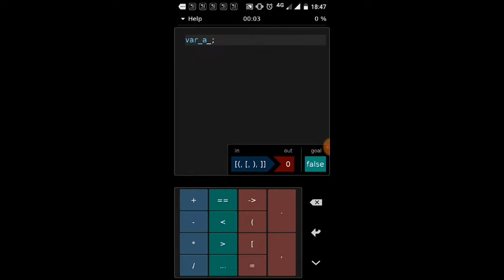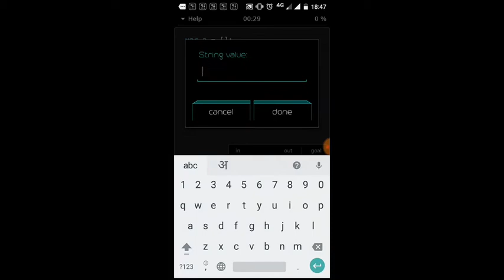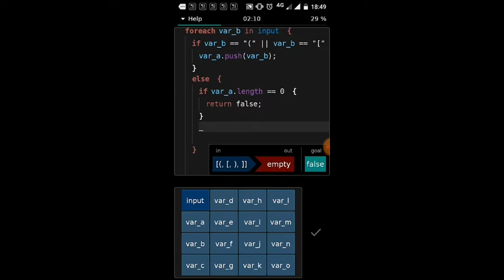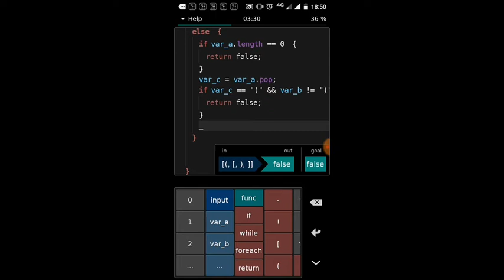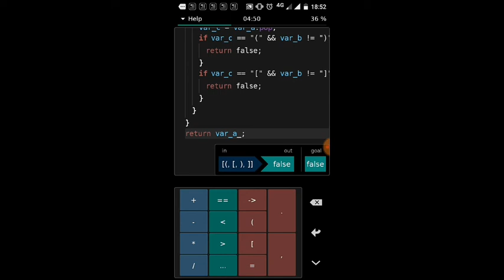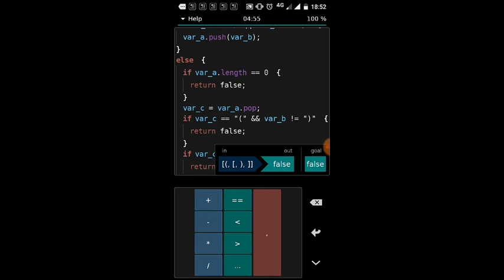Hacked | App | Killer Robot | Match 2 | gameplay | walkthrough | Kumar's Gaming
Hacked | App | Killer Robot | Match 2 | gameplay | walkthrough (solution)